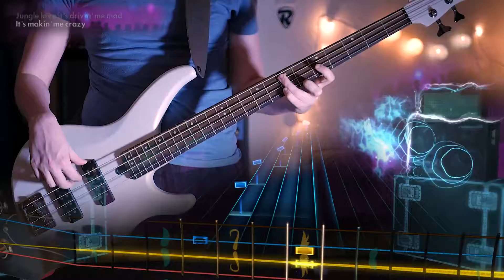Jungle Love - Steve Miller Band Bass 99%